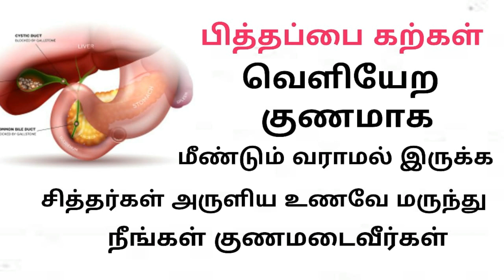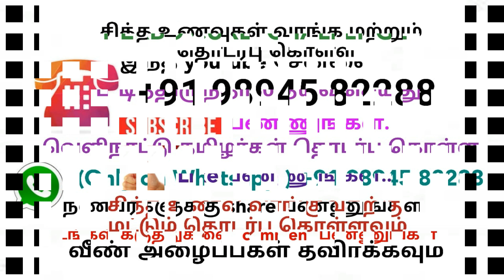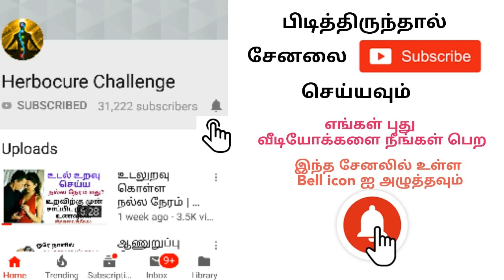பித்தப்பை கல் குணமாக சித்த மருத்துவம் | pitha pai kal | gall bladder stone siddha tamil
பித்தப்பை கல் குணமாக சித்த மருத்துவம் | pitha pai kal | gall bladder stone treatment without operation in tamil